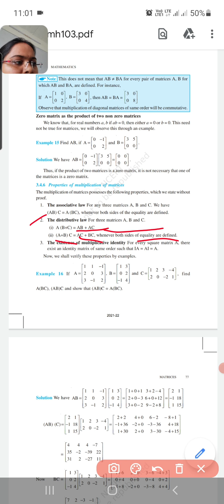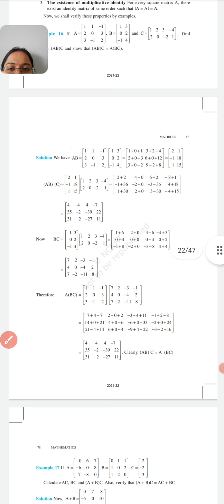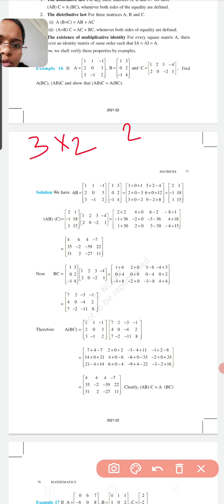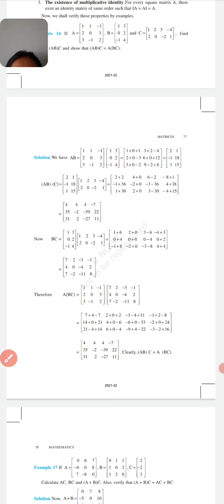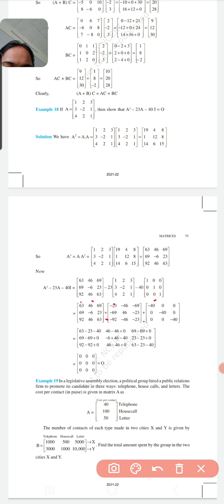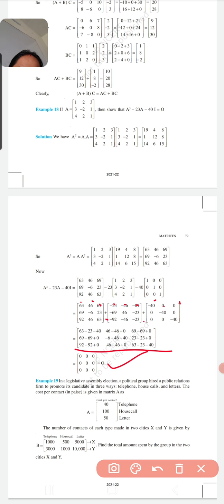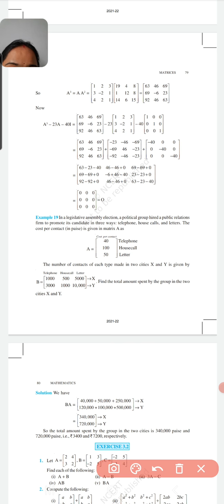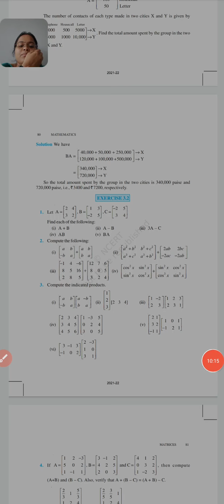Class 12 Maths Introd and Examp of Ex 3 2Part 4